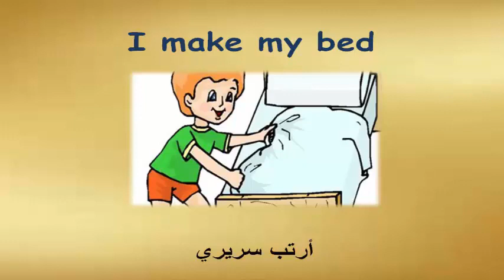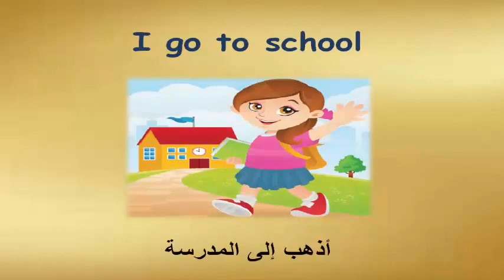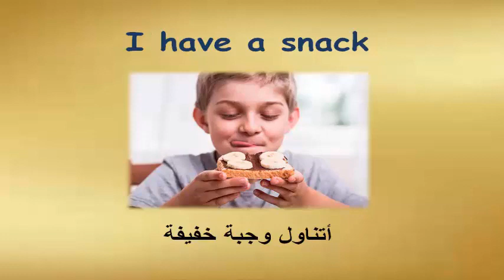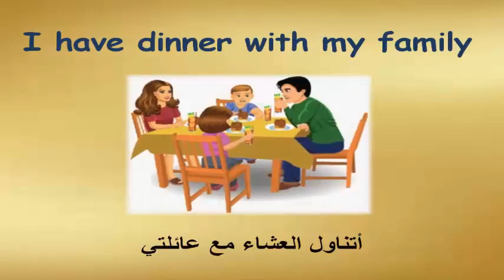الروتين اليومي باللغة الانجليزية | Daily routine in English